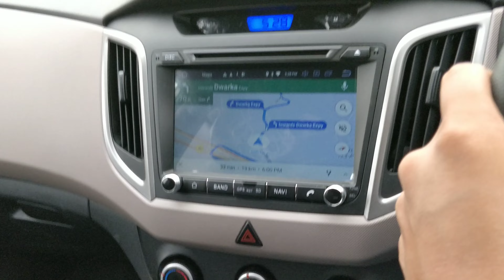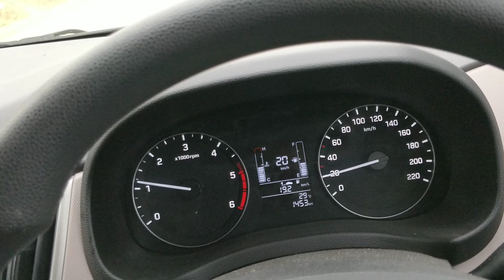Hyundai Creta 2019 Suspension Test | New shockers check engine performance | offroad ride quality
Check out this new video which shows how the new creta absorbs the broken and jerky roads of India. The suspension is very smooth and it doesn't feel small chassis. It's very durable and stable in high bumps. No jumps and uneasy handling.
Rides like a boss.
Watch till the end to ensure proper knowledge.

Cheers